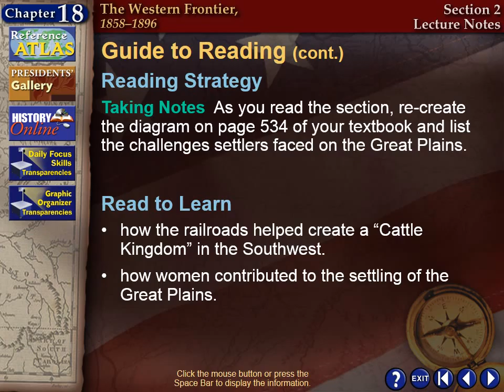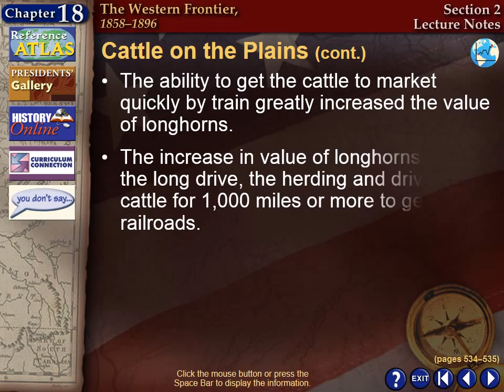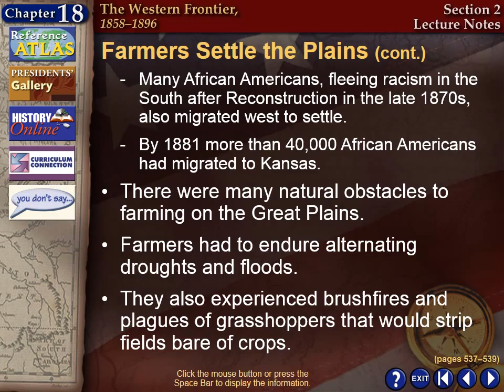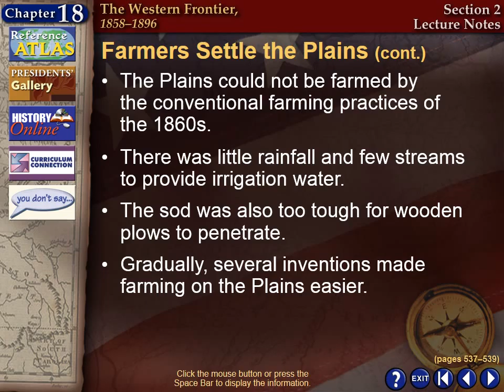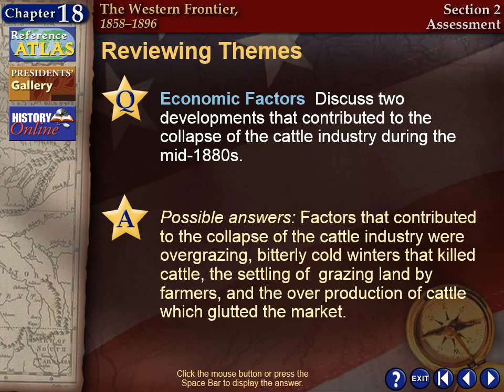18 2 lecture